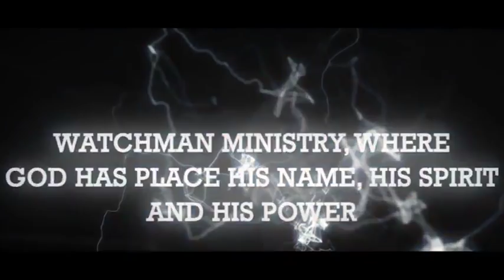The Status Of The New Watchman